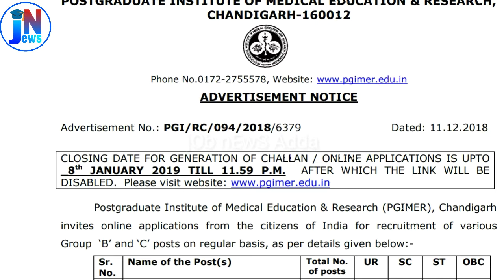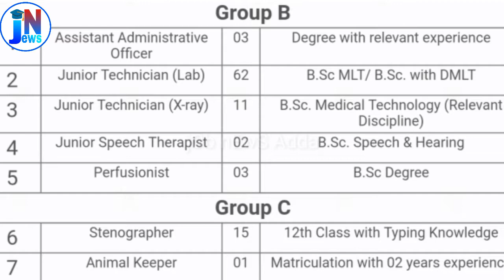PGIMER, Chandigarh Various Vacancies Online Form 2018 | PGIMER Chandigarh recruitment 2018- 2019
PGIMER, Chandigarh Various Vacancies Online Form 2018 |  Post Graduate Institute of Medical Education & Research recruitment 2019

PGIMER, Chandigarh Various Vacancies Online Form 2018 Apply, होने  start  हो गए हैं। Post Graduate Institute of Medical Education & Research (PGIMER) Chandigarh, ने 99  Vacancy के लिए form मांगे है। PGIMER Chandigarh  में job करने के लिए आप जल्दी से इस वाकैंसी के लिए अप्लाई करें। ,

Post Graduate Institute of Medical Education & Research (PGIMER), Chandigarh.

नमस्कार दोस्तों...
आपका स्वागत है  "jOb nEws Adda " YouTube channel में। इस channel में आपको  सरकारी नौकरी कि जानकारी मिलेगी । जो भी government vicancy निकलेंगी उनकी  complete जानकारी आपको सबसे पहले दी जाएगी और अगर POLICE line की तैयारी कर रहें हैं तो ये channel आपके लिए और भी helpful होने वाला है,क्योंकि हम आपको  "physical test " पास करने के बेस्ट tip बताएंगे । Police line vacancy से सम्बन्धित जो भी समस्या हो आप हमें comment कर के पूछ सकते हैं ।
99% आपको उसका सही और सटीक जवाब मिलेगा।
धन्यवाद् । 🙏🙏🙏
Online job details,
Police vacancy,
vicancy news,